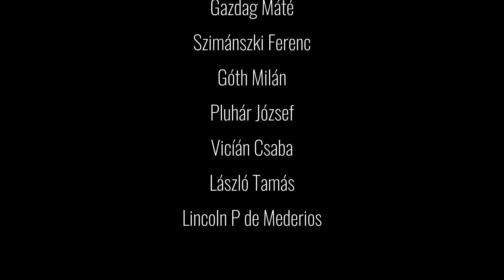Máté Dzsi - ne add el a szived (Hivatalos videóklip)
Forgatókönyv és rendezés: Máté Dzsi
Szöveget írta és a klippet támogatta: Szimánszki Ferenc
Videót forgatta és vágta: Rockstar's Media (EL Téé)
Alap zene: Rujay (vásárolt licence)
Studió munka: RomStars Record"s

SZEREPLŐK:
Gazdag Máté
Szimánszki Ferenc
Góth Milán
Pluhár József
Vicián Csaba
László Tamás
Lincoln P de Mederios